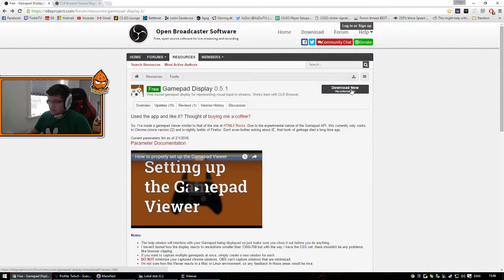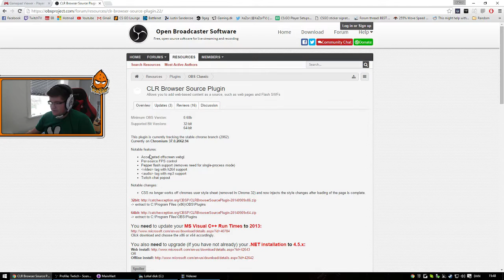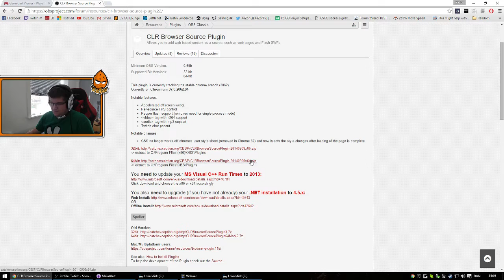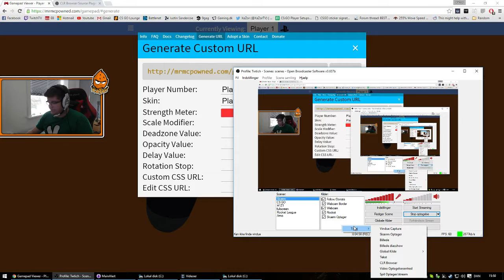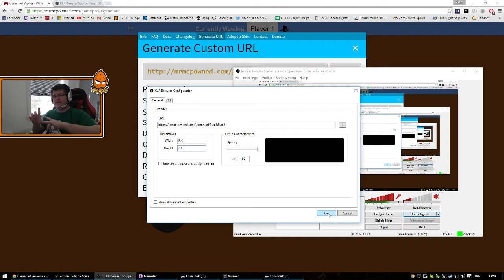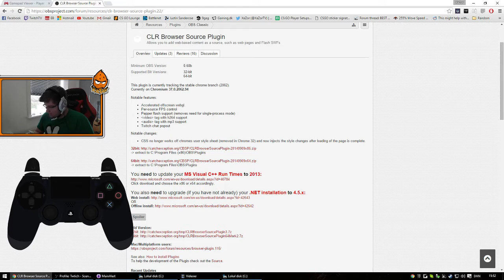Hvordan tilføjer man en controller til OBS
Her er linksne jeg snakker om.